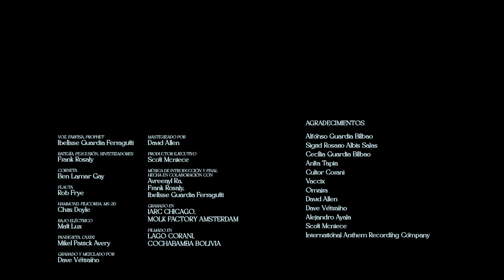Ibelisse Guardia Ferragutti & Frank Rosaly "DESTEJER"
Ibelisse Guardia Ferragutti and Frank Rosaly's “DESTEJER," from their album 'MESTIZX'

Ibelisse Guardia Ferragutti - voice, Farfisa, Prophet
Frank Rosaly - drums, percussion, synthesizers
Ben LaMar Gay - cornet
Rob Frye - flute
Chris Doyle - Hammond, Philicorda, MS-20
Matt Lux - electric bass
Mikel Patrick Avery - tamborine, caxixi

Intro & outro music in collaboration with
Avreeayl Ra, Ibelisse Guardia Ferragutti and Frank Rosaly

Recorded and mixed - Dave Vettraino
Mastering - David Allen
Executive producer - Scott McNiece
Recorded at International Anthem Studios, Chicago, and MOLK Factory, Amsterdam

Filmed in Corani Lake, Cochabamba - Bolivia

Film crew:
Direction - Espectador Domesticado
Executive production - Espectador Domesticado
Production assistant - Omaira Tapia
Field production - Ibelisse Guardia Ferragutti
Direction photography - Samuel Castro
Assistant photography - Efraim Paz
Art Direction - Laboratorio Domestico
Styling - Maria Lucia Aramayo, Ibelisse Guardia Ferragutti, Laboratorio Domestico Wardrobe - Yuyus Humans, Paulo Silva, Cristian Cáceres
Photo - Omaira Tapia
Editing - Shiori
Coloring - Rookie
Graphics - Sergio Salazar
Cast - Ibelisse Guardia Ferragutti, Frank Rosaly

Thank you: Alfonso Guardia Bilbao, Sigrid Rosario Albis Salas, Cecilia Guardia Bilbao, Anita Tapia, Cultor Corani, Vaccix, Omaira, Scott McNiece, David Allen, Dave Vettraino, Alejandro Ayala, International Anthem Recording Co., Nonesuch Records

Instagram LINKS to all Film crew members:
Direction - Espectador Domesticado
Styling - Maria Lucia Aramayo, Ibelisse Guardia Ferragutti, Laboratorio Domestico